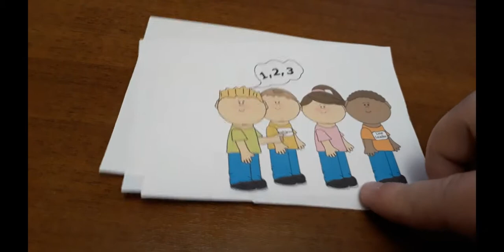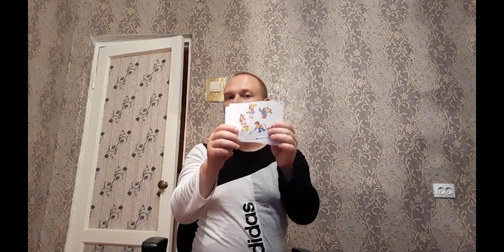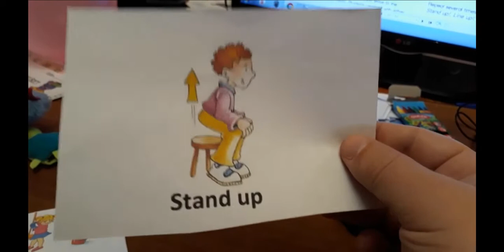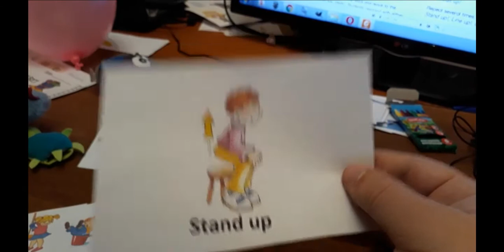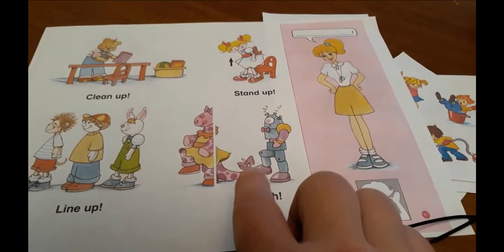Pre-school English - Lesson 2 ESL English for Kids. Английский для детей.